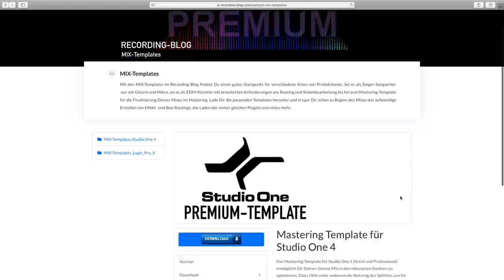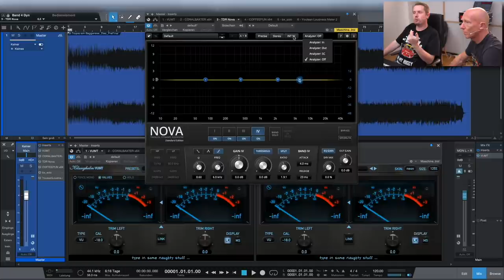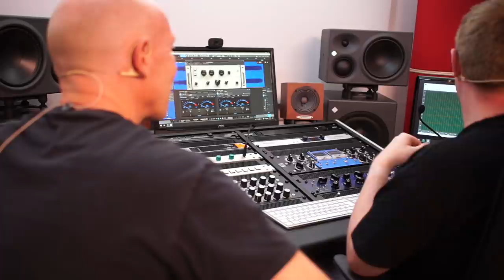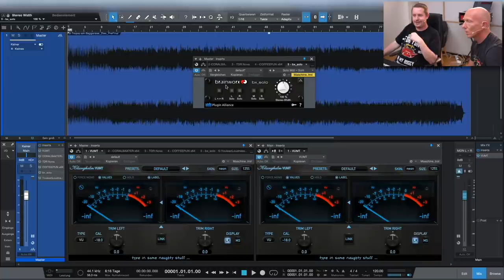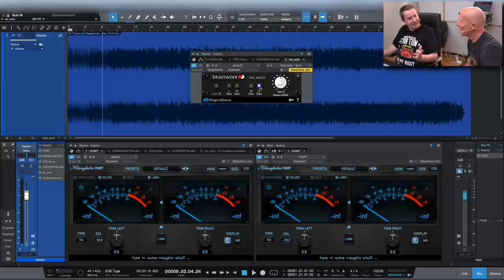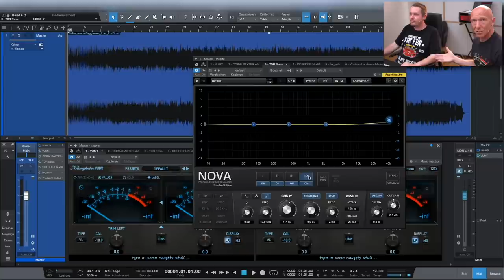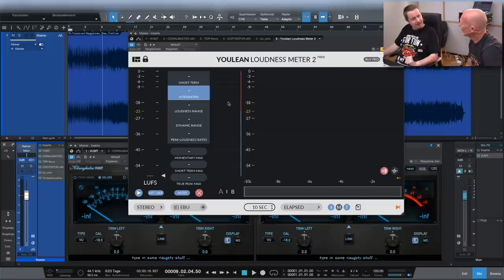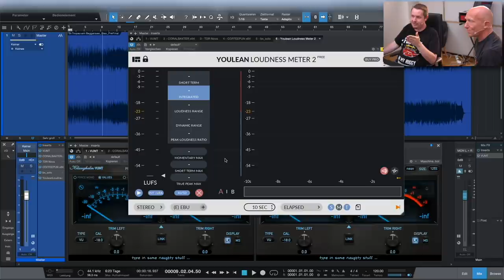Profi-Tipp: 5 kostenlose PlugIns für Mastering und MasterBus | Mix-Tutorial | Recording-Blog #81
Mixpraxis 81: Kostenlose PlugIns fürs Mastering oder den MasterBus empfohlen vom Profi, dem Mastering Engineer Björn Schlüter vom storiamastering Studio. Bei meinem Besuch verrät mir Björn so manchen Tipp beim Mastering und ganz nebenbei noch 5 gratis Plugins für den professionellen Sound Deiner Musik.

00:00 Thema 5 gratis PlugIns fürs Mastering
00:18 Begrüßung
01:47 Bei Björn im Storia Mastering Studio
03:35 Coral BAX-TER EQ
08:14 TDR Nova
11:41 Coffee The PUn
15:15 BX_Solo von BRAINWORX
22:01 Youlean Loudness Meter 2